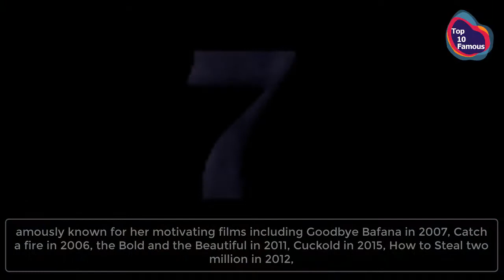Top 10 Best South African Actresses 2017 - Top 10 Famous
South African women have really made a mark in film industry across Europe, America and many other countries. African film industry is growing at alarming rate giving hard time to India’s Bollywood as well as American film industry Hollywood. They have become very successful not only because of their beauty but also of their talent that have made them participating in movies all over the worlds.

Here is a list of top ten best South African actresses in 2017.

★ Social Links ★

★ list of top ten best South African actresses in 2017  ★

★ Pearl Thusi
★ Boitumelo"Boity"Thulo
★ Terry Pheto
★ Natalie Becker
★ Jolene Martin Morgan
★ Shashi Naidoo
★ Lesley Ann-Brandt
★ Jessica Marais
★ Mochelle Van Der Water
★ Charlize Theron

★★★★★★★★ More Videos of Top 10 Famous ★★★★★★★★